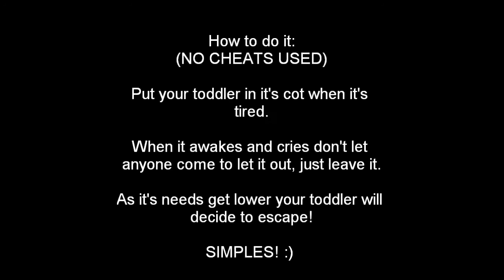Toddler Escapes from Crib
I was just playing on my Sims 2 game when I realised my toddler had escaped from his crib.
If the instructions on how to do it go to fast then PAUSE IT!